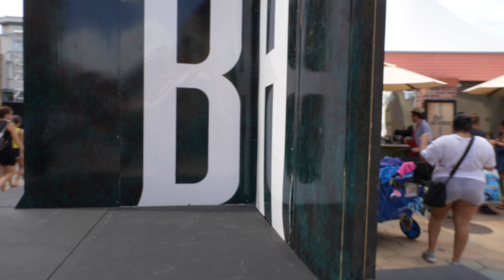Universal Orlando Halloween Horror Nights Update Video #2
Join us on another adventure as we head back to Universal Orlando. This is our first ever Halloween Horror Nights Speculation Map Video. We also show you HHN33 updates in the park.